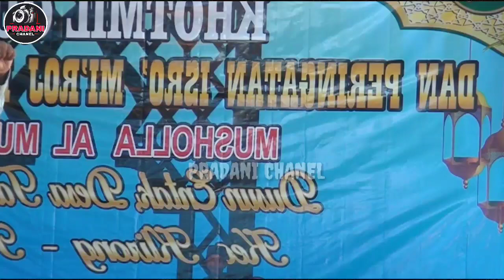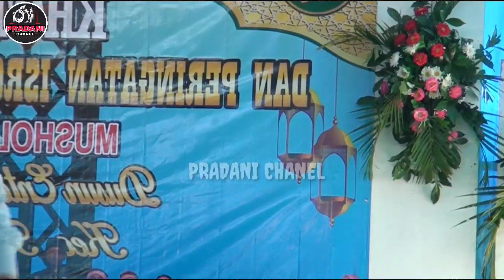Janji Abah Kyai Dumateng Beliau Guss e @Mumpuni Handayayekti, S. Sos